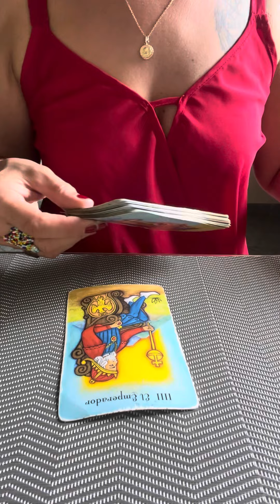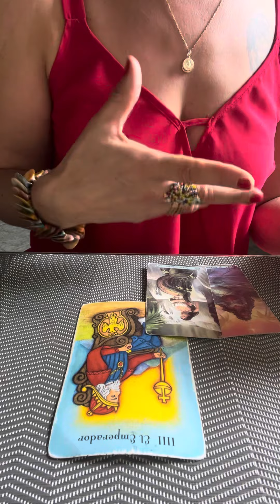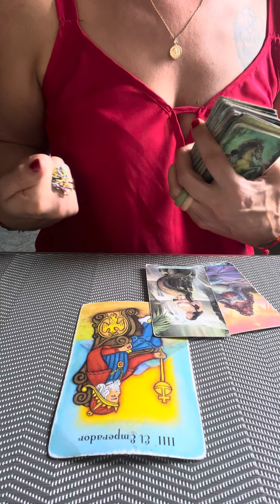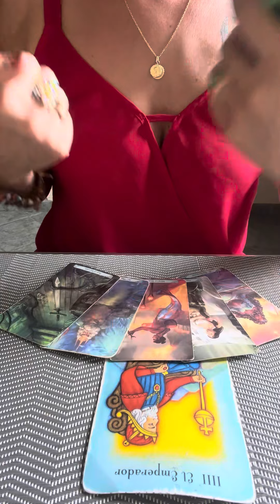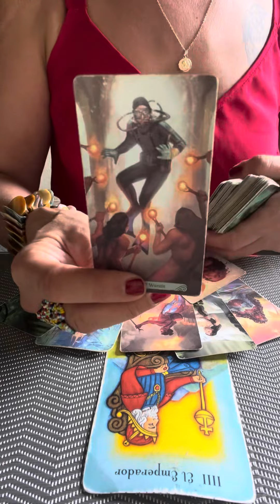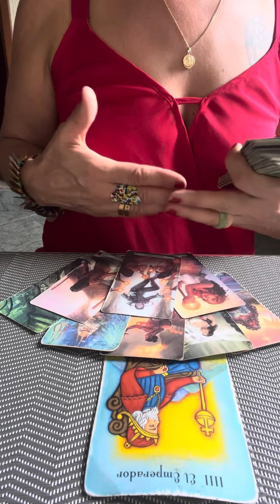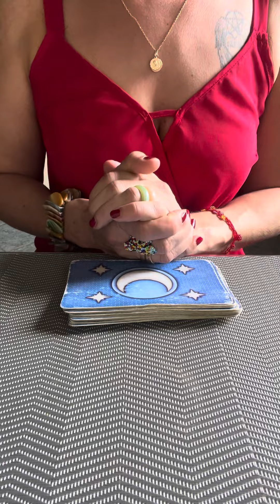😱CAPRICORNIO AGOSTO 2023🎉ERES EL FOCO DE ATENCION🎉Tarot Horoscopo Capricornio🌟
Orientacion,Terapias,Coaching,Crecimiento Personal y Desarrollo Espiritual por medio del Tarot.

Los  Videos Interactivos no siempre resuenan al 1000 %  con todo. Tu tienes en cada momento la Decision en tus manos.Tus Comentarios en mis Videos siempre seran respondidos por mi.

Basica: 4 Preguntas+Oraculo   500 Pesos MXN
Medium: 1Hora+Preguntas   1.000 Pesos MXN
Premium: 2Horas+Preguntas  1.500 Pesos MXN
Exclusiva Terapeutica: 2 Horas 2.000 Pesos MXN

Donativos / Spenden
Aleyna